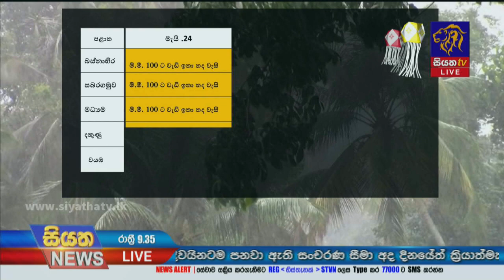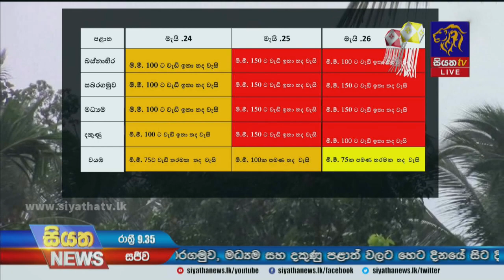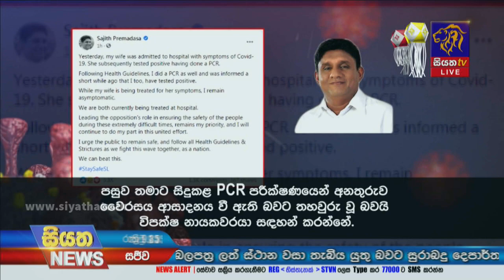Siyatha News | 09.35 PM | 23 - 05 - 2021